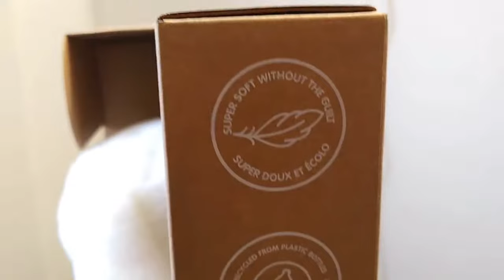🦄 Resoftables TVC - 100% Recycled Plush Toys - Softest Toys Ever Made With Recycled Plastic Bottles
Hello Joy Friends 🌹❤

Today we are unboxing New RESOFTABLES PLUSH TOYS which are made with 100% recycled material. Each plush is made with around 11 plastic bottles. Isn't it AMAZING?
And these are the softest, cutest, cuddliest plush toys ever

 🌹❤Thank you so much  @redplanetgroup   & Resoftables for sending these super soft plush toys 🌹❤

❤❤Keep Watching, Keep Supporting, Keep Loving...JOYLAND❤❤